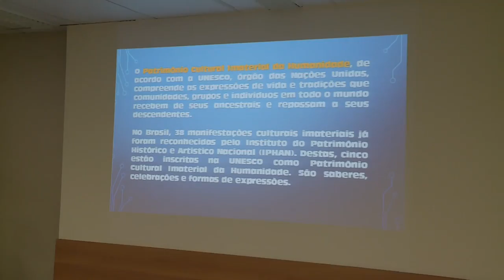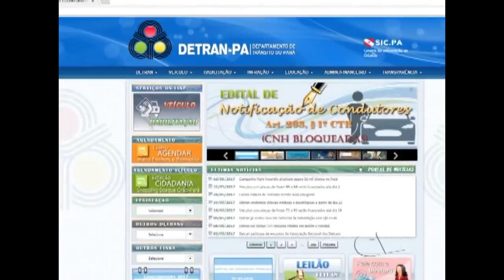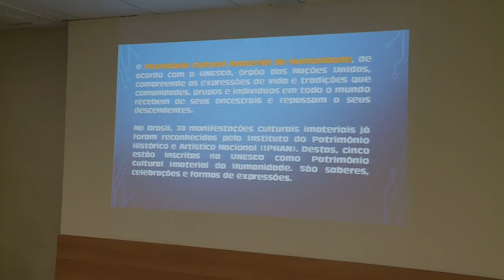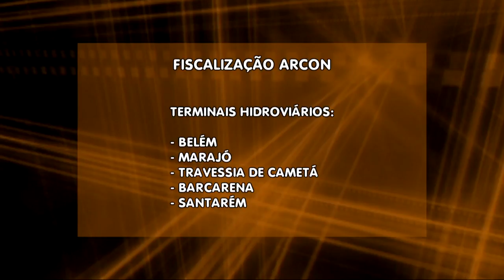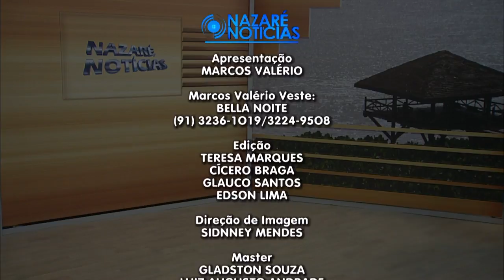Nazaré Notícias - 05/10/2017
Veja nesta edição:

- O Pará gasta quase 4 milhões de reais ao ano com internações de vítimas de acidentes de trânsito;

- Placas de veículos clonadas, como proceder;

- Escola de Magistratura do Estado do Pará realizou palestra sobre a proteção do patrimônio religioso do estado;

- Mudanças no tráfego da região metropolitana de Belém para o Círio de Nazaré 2017;

- A Casa de Plácido abre suas portas para acolher romeiros;

- Os carros do Círio passaram por reparos;

- A visita da imagem peregrina a Fundação Nazaré de comunicação;

- Navio Hidroceanográfico Garnier Sampaio está preparado para a Romaria Fluvial;

- E entrevista de hoje vamos falar sobre “Prevenção a Incêndios”.